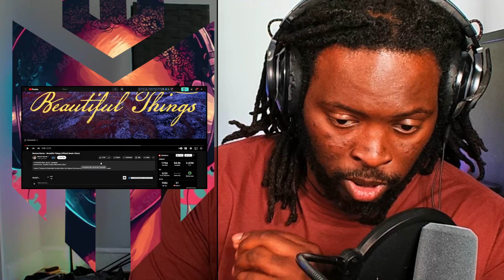First Time Hearing Benson Boone Sing "Beautiful Things"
Mugnify Reacts To Benson Boone Sing "Beautiful Things"

THE GOODS!!